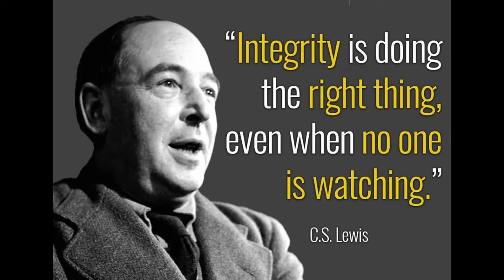01 Spiritual Health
Fresh Air Series
Luke 2:41-52
Pastor Brian Jenkins